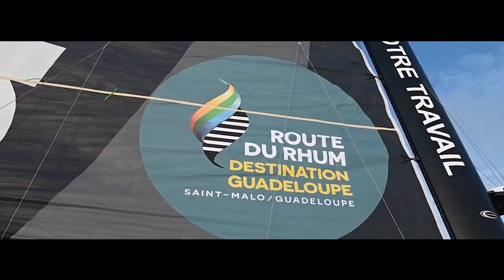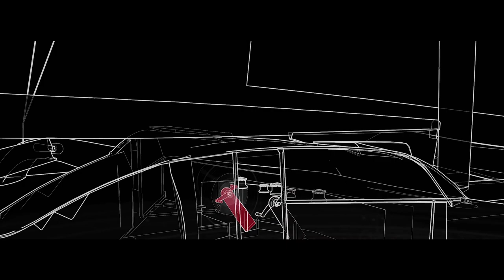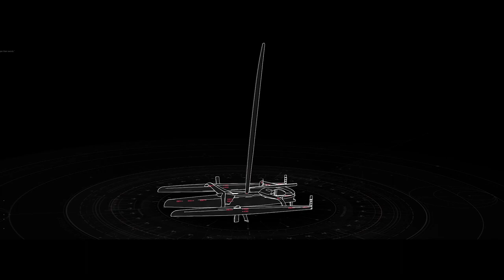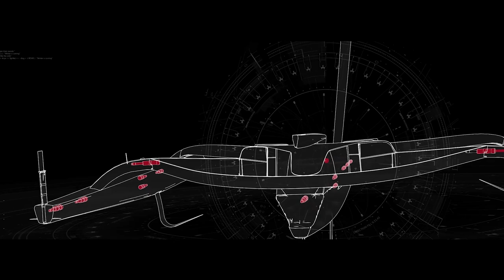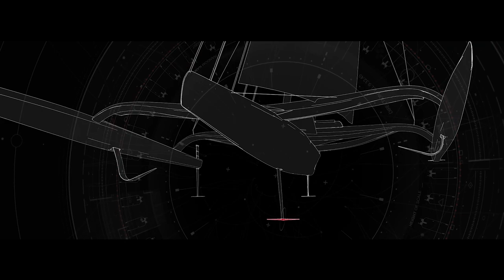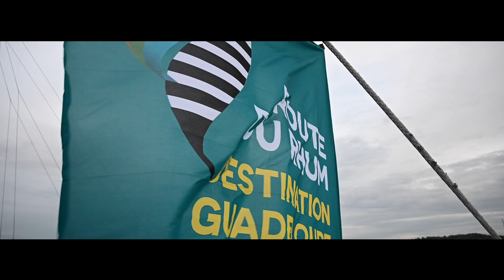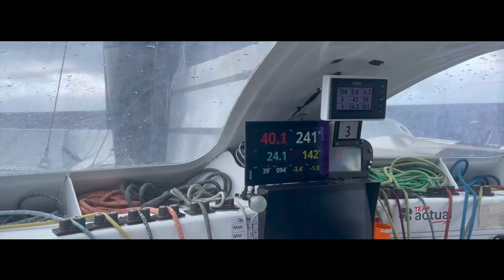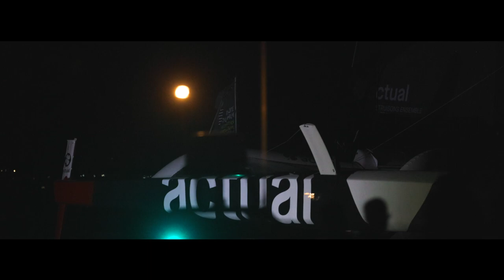𝐄𝐱𝐩𝐞𝐫𝐢𝐞𝐧𝐜𝐞 𝐔𝐥𝐭𝐢𝐦 | Le film de la Route du Rhum d'Yves Le Blevec et Actual Ultim